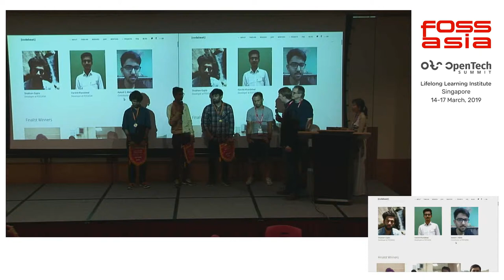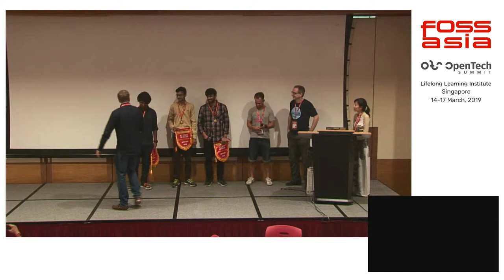Codeheat Awards by FOSSASIA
15 March 2019 14:00, Event Hall 2-2 (Hack Stage)

Join us for the Codeheat Awards